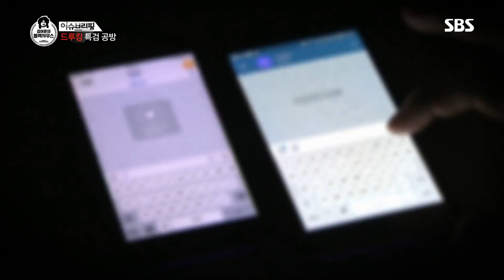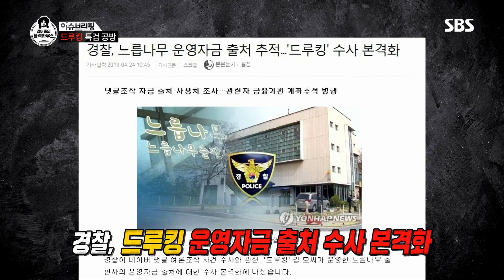대한민국을 뒤흔든 드루킹 공방 ‘논란의 자금출처’ @김어준의 블랙하우스 14회 20180426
김어준의 블랙하우스 14회 20180426 SBS

연일 대한민국 정치계를 시끄럽게 하는 드루킹 특검 공방! 김태현 변호사는 "드루킹 본인의 영향력을 위해 김경수 의원 측에 돈을 뿌렸을 가능성이 있다"라고 주장한다.